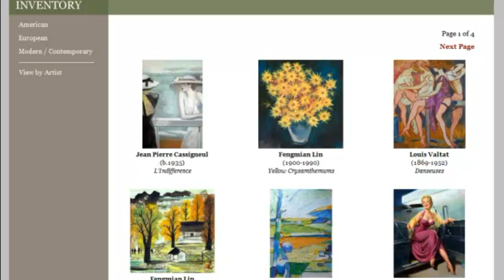Paul Delvaux (1897-1994) | Ackermans Fine Art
Ackerman's Fine Art is a full service gallery, offering original artwork by important artists of the 19th, 20th and 21st centuries. The gallery works one on one with collectors to assist them in all areas of collecting fine art. Owner, Kenny Ackerman, has built a reputation of being trustworthy and transparent with his dealings in the art world and has a proven ability to assess values in relation to the art market. to learn more how the gallery might assist you in buying or selling art.